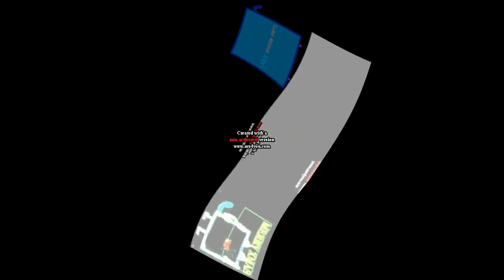Klasky Csupo AVS Effects Round 18 vs Needie And Everyone